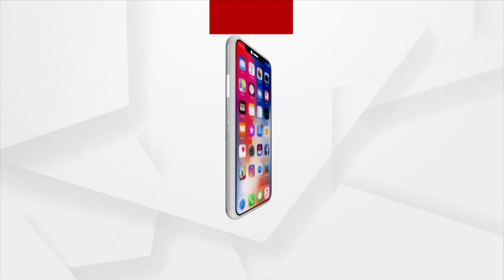Hastarekha re Bhagya Bhabisyat